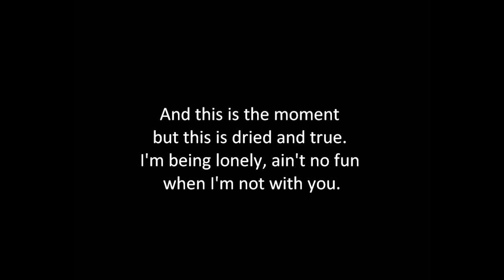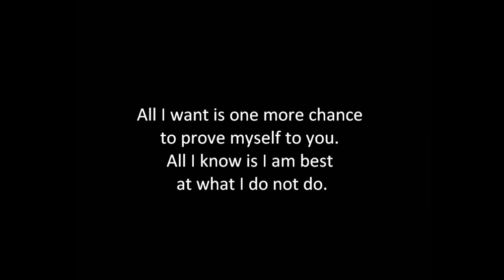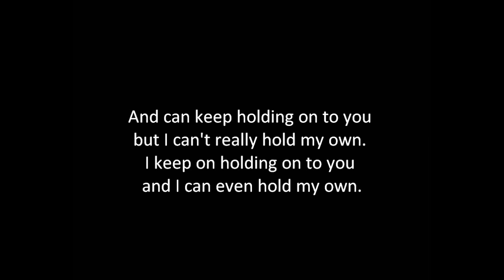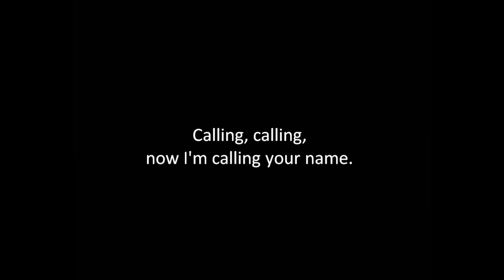Donots - Calling - Lyrics on Screen/Description - HD/HQ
Hier die Lyrics zu dem Song "Calling" von den Donots, aus dem Album "The long way home".

Lyrics:

All I want is everything.
Is that too much to ask?
All I want is the here and now,
the future and the past.

And this is the moment
but this is dried and true.
I'm being lonely, ain't no fun

Calling, calling,
calling your name.

All I want is one more chance
to prove myself to you.
All I know is I am best
at what I do not do.

and this is seamy through.
Now all that's left is to pretend,

Calling, calling,
calling your name.
Calling, calling,
now I'm calling your name.

And can keep holding on to you
but I can't really hold my own.
I keep on holding on to you
and I can even hold my own.

Calling, calling,
calling your name.

But I can even hold my own.

[Ich habe keinerlei Rechte an dem Song. Alle Rechte
 liegen bei den Interpreten und Herausgebern. - I do not
 own this song ! ]